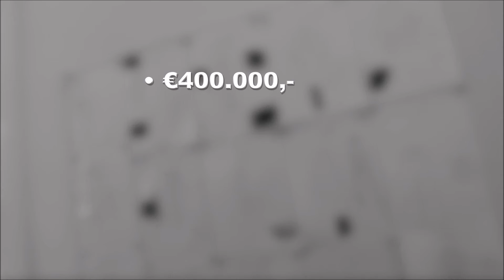Tony Cohen | Crowdfunding | Investeren | 7,5% rente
Crowdfunding video pitch voor Tony Cohen, gepubliceerd op de website van Collin Crowdfund. Tony Cohen zoekt financiering via crowdfunding van € 400.000,-. De looptijd van de lening is 4 jaar met een leningrente van 7,5%. Voor meer informatie kijk op: